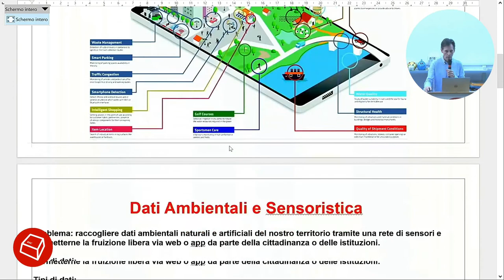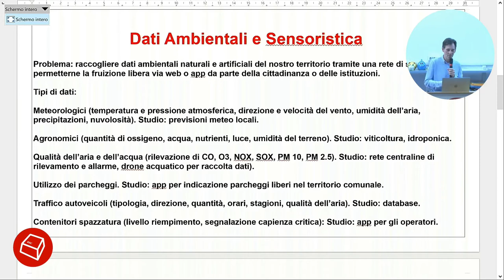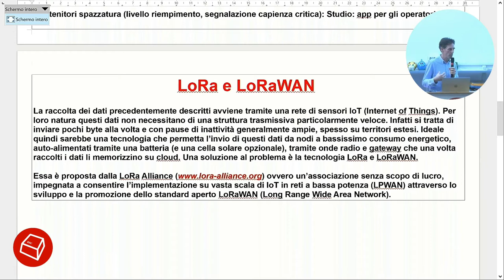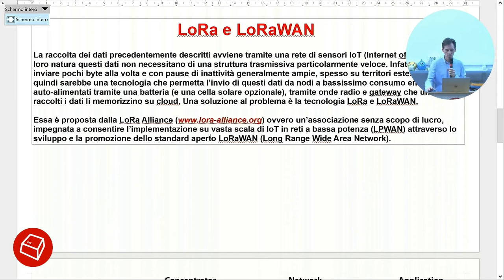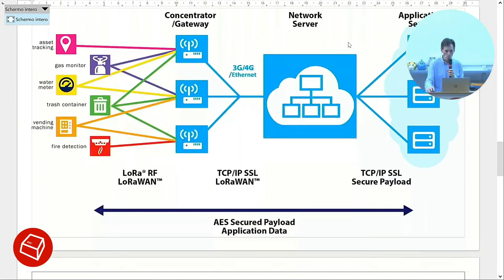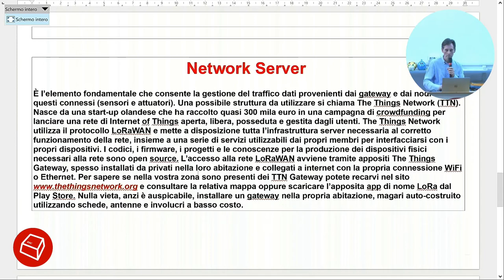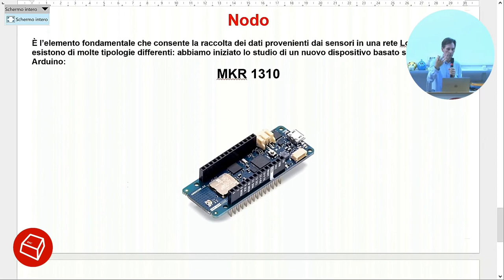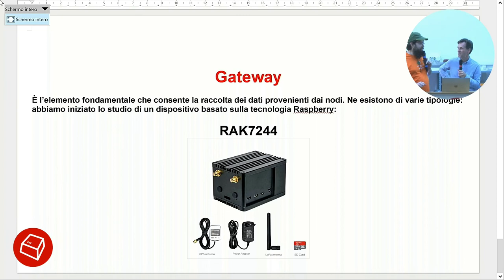Un'introduzione a LoRaWAN -Fabrizio Vendramin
LoRa (Long Range) è una tecnologia di modulazione di frequenza a spettro espanso derivata dalla tecnologia di Chirp Spread Spectrum (CSS) ed è la prima implementazione a basso costo dello spettro di diffusione chirp per uso commerciale. È stato sviluppato da Cycleo di Grenoble, in Francia, e acquisito da Semtech nel 2012, membro fondatore di LoRa Alliance.